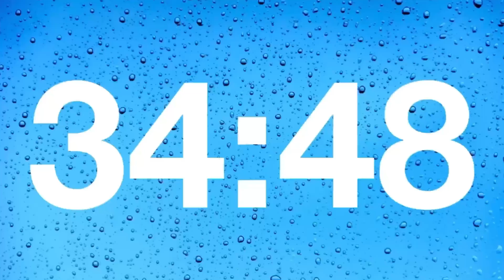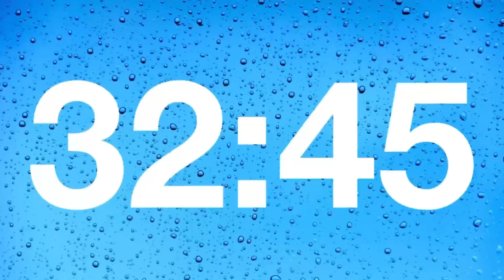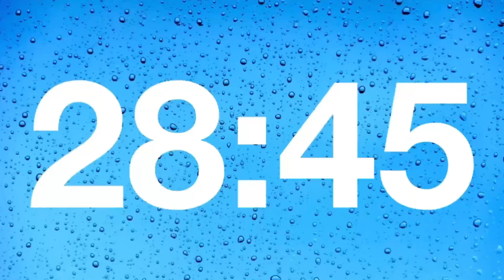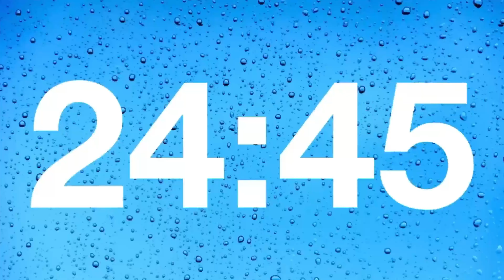timer - 58 minute countdown with rain sounds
Rain Sounds for Relaxation, Sleep, Study and Relaxation, Calm Your Mind .
58 minute timer
​ 👈 Just do it already😀